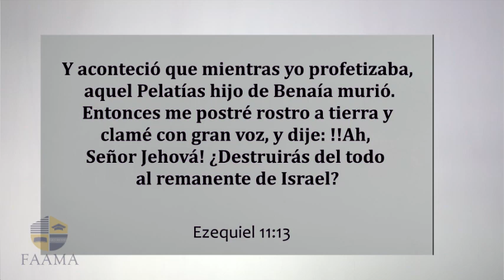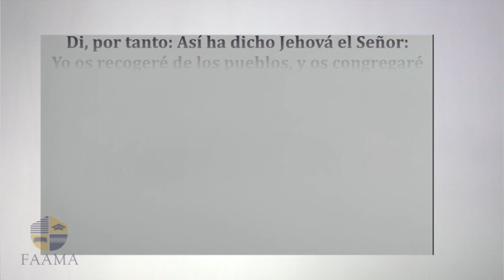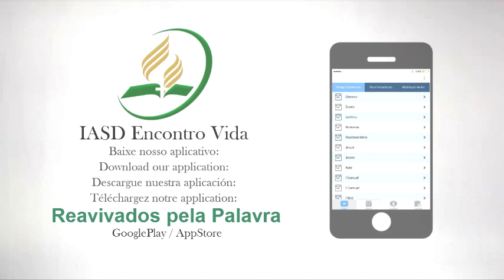REAVIVADOS - EZEQUIEL 11 ESPANHOL